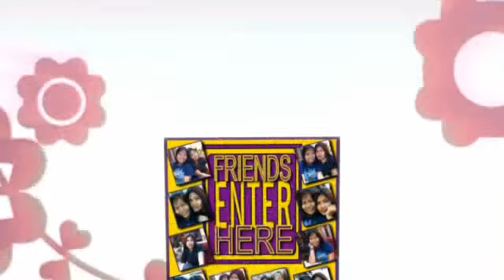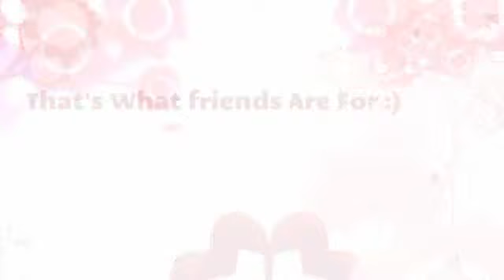That's what friends are for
Eto ulit Olive :)